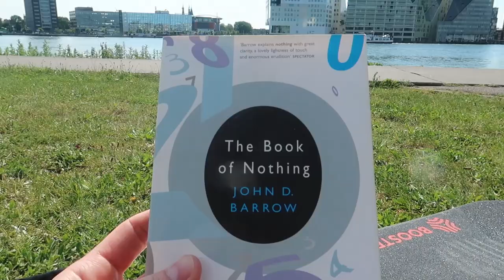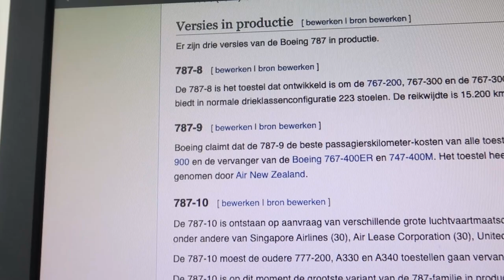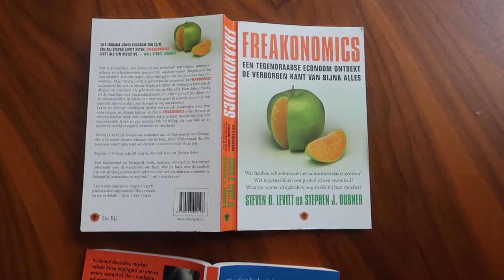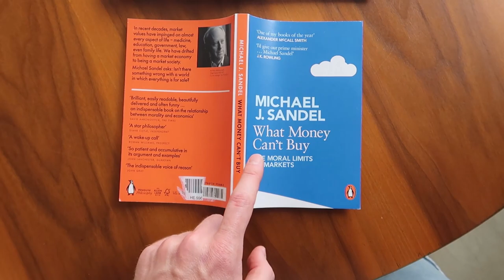boven jan — vlog 306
Check me op jelmerdeboer.com en jelmerdeboer.nl maar vooral op yelmair.com